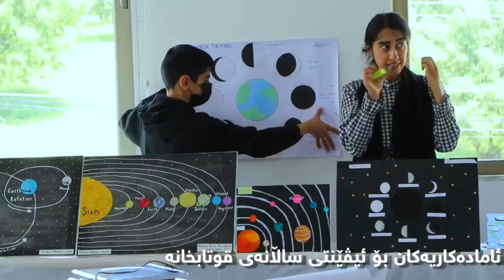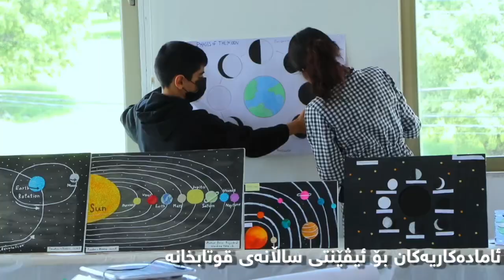Getting ourselves prepared for 𝑫𝒂𝒓𝒘𝒂𝒛𝒂 𝑷𝒓𝒊𝒗𝒂𝒕𝒆 𝑺𝒄𝒉𝒐𝒐𝒍 event and scientific exhibition.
خو ئامادەکرن بو ئێڤێنت و پێشانگەها زانستی یا قوتابخانا_دەروازە_یا_ناحکومی.